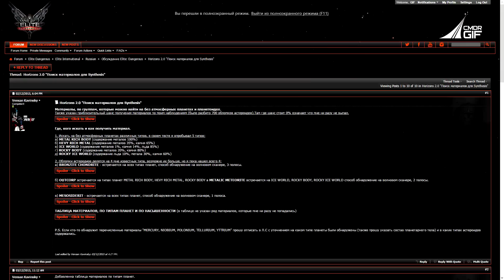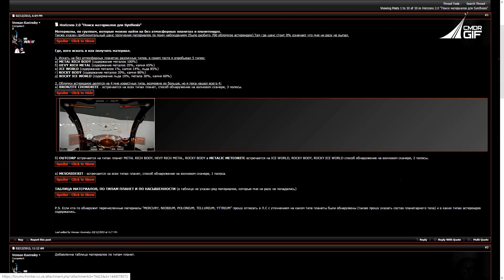Elite: Dangerous - Новости от GIF - выпуск 47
В этом выпуске:
Основное про аддон Horizons, что удалось выяснить за неделю. Немного новостей разработчиков.

Ссылки:
Тема на  офф. форуме про материалы:

Ваше мнение важно для меня!